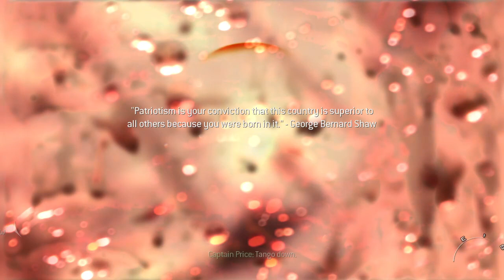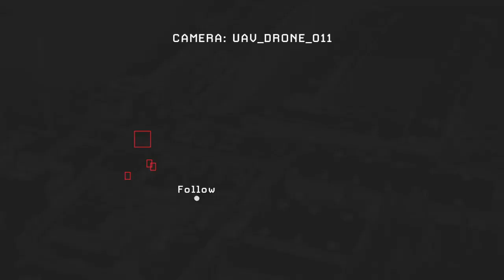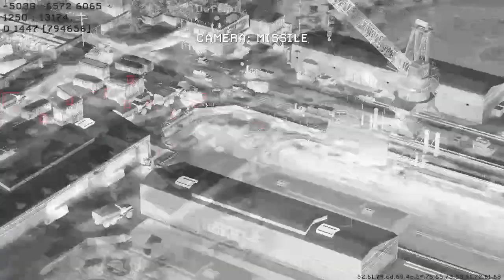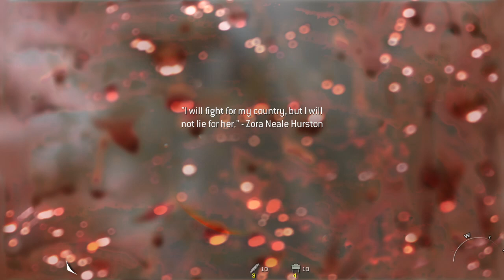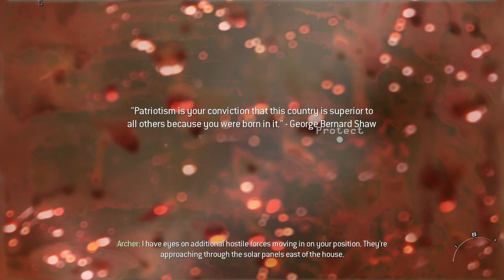Playing high quality arsenal part 3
LIKE AND SUB FOR COOKIES NOMONMONOMNOMNOMONMONOMONMON